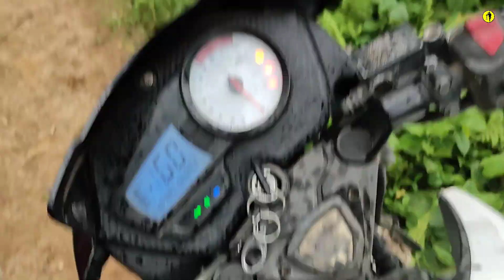Jungle trip with friends 🤘🏻💕 / Acharya Dipankar / Vlog #126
MY  GEARS -

NIKON Z5 -
CANON 200D MARK || -
GORILLAPOD -
DRONE -
GIMBAL -
PHONE -
BACKPACK -